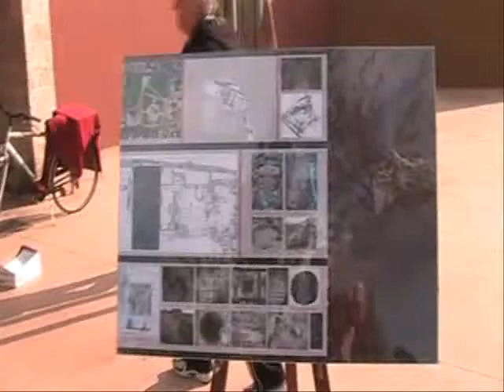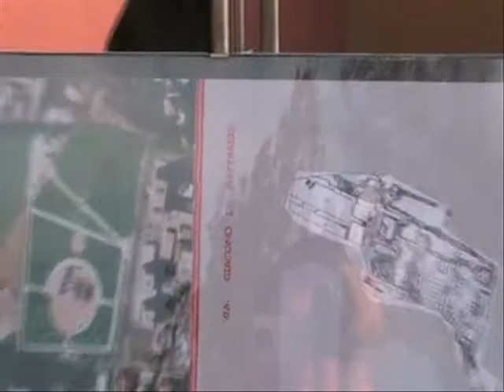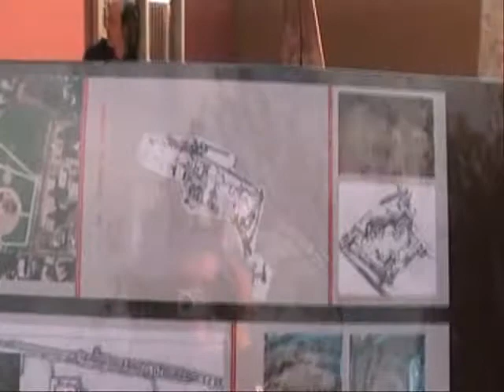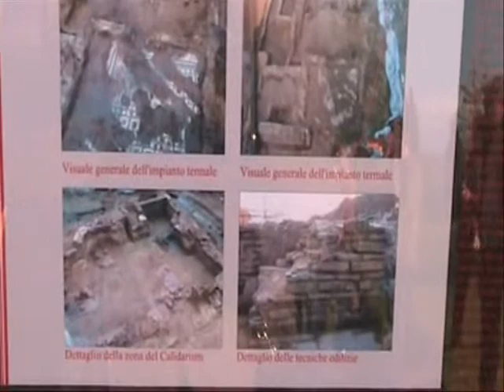Terme Romane ne parla Luca Oropallo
Frosinone convegno LA CULTURA E L'ARTE IN CITTA' DAL POLO ARTISTICO (LICEO ARTISTICO) ALL'ACCADEMIA DI BELLE ARTI  intervento dell'architetto, nonchè membro dell'associazione culturale 03100,  Luca Oropallo